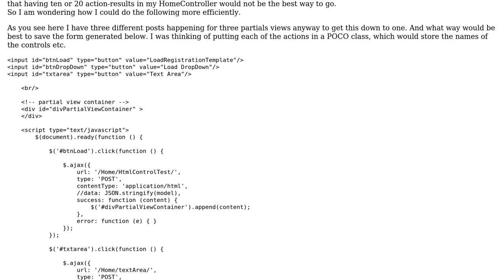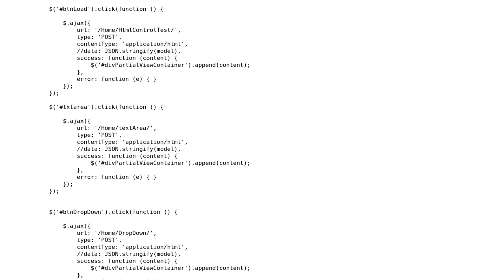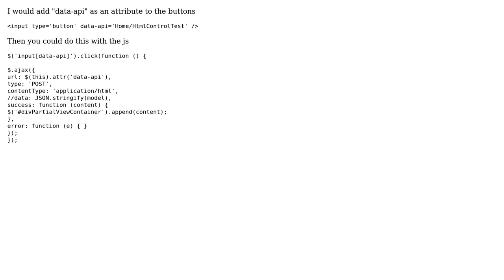Code Review: FormBuilder Code Make More Genereic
With thanks & praise to God, and with thanks to the many people who have made this project possible! | Content (except music & images) licensed under CC BY-SA | Music | Images & others | With thanks to user Vogel612 user DeadlyChambers user csharpdude77 and the Stack Exchange Network Trademarks are property of their respective owners. You are responsible for your own actions.